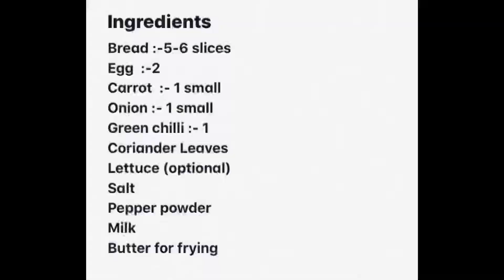Hot To Make Bread Toast/ റൊട്ടി വാട്ടിയത്/ Spicy Bread Toast/ French Toast/ Bread/ Recipes/ (34)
Spicy Bread Toast is an easy & tasty recipe made with the main ingredients- bread slices, eggs and milk.

Spicy bread roast recipe/ Spice masala bread toast/ quick masala french toast / റൊട്ടി പൊരിച്ചത്/ റൊട്ടി വാട്ടിയത്
INGREDIENTS :

Bread slices: 5-6
Egg: 2
carrot small: 1
Onion small: 1
Green Chilli: 1
Coriander leaves
Lettuce (optional)
Pepper powder
Butter for frying
Video included English subtitles. If it's not appearing in your device, go to settings &  enable English language.

30.IDIMUTTA I STEAMED EGG FRY  I ഇടിവെട്ട്  ഇടിമുട്ട  I  EASY EVENING SNACKS I EGG IDLY FRY/EGG RECIPES